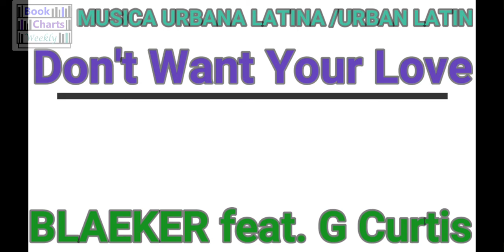Don't Want Your Love - BLAEKER feat. G Curtis (MUSICA URBANA LATINA - URBAN LATIN) BEST MUSIC 2019!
Song Info:
Title: Don't Want Your Love
Performer: BLAEKER feat. G Curtis
Genre: musica urbana latina/urban latin
Category: Eccentric

Once I have received your message, I will delete the video as soon as possible.

every student can get hold of all their current GCSE, IGCSE or A-level past papers, mark schemes, and specifications in just 5 clicks- every time! Try downloading an AQA, Edexcel and OCR paper for yourself by checking out   Don’t delay…go there today!